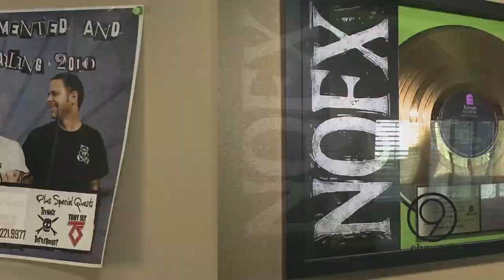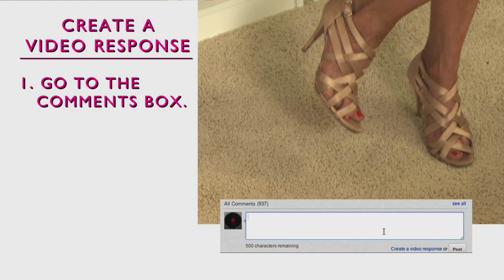Jen Abeyta's Rockin' Shoe Collection | Shoe Hoarders Ep. 3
Jennifer Abeyta is a shoe-aholic punk rock wife married to lead singer of NOFX's Aaron Abeyta. She explains to Nine West that shoes define a woman, give women lots of strength, and reflect the inner beauty of a woman. Whether its Crystal Gucci's, Punk Rock YSL's, or Pink Christian Louboutin, Jennifer lets us into her home and closet for a behind the scenes peek at what shoes are a must have for the punk rock jet set crowd!

Get More Nine West

Nine West goes inside some of the most outrageous closets and profiles very unapologetic shoe addicts! Imelda has nothing on these ladies.